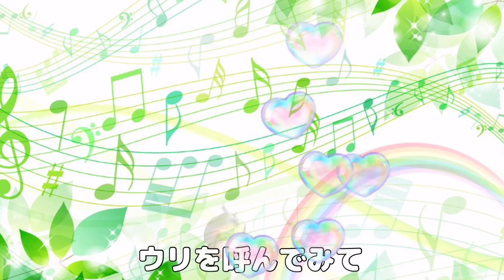コザクラ、ボタン、桔梗、オカメ一斉放鳥🦜🐥🕊️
多頭飼いしています。
朝の放鳥シーンです🌟